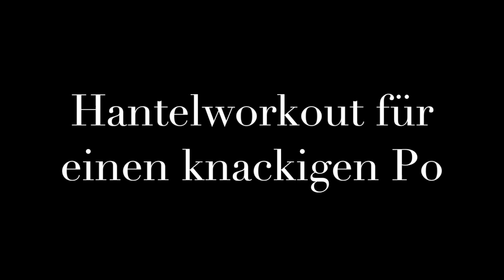BOOTY WORKOUT // Barbell | Patricia Banks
In meinem 2. Video dreht sich alles mal wieder um den Po!
Wie ihr ihn rund, straff und knackig bekommt und nur eine Langhantel dafür benötigt. Viel Spaß beim trainieren :) Eure Patricia :*